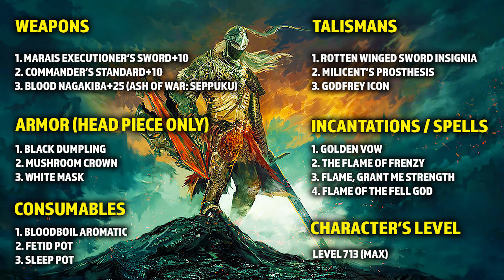Elden Ring | How to ONE SHOT Kill Godskin Noble (New Game+6, Character Level 713 Max)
Elden Ring is an action role-playing game developed by FromSoftware and published by Bandai Namco Entertainment. The game is a collaborative effort between game director Hidetaka Miyazaki and fantasy novelist George R. R. Martin.

Elden Ring takes place in the realm of the Lands Between, sometime after the destruction of the titular Elden Ring and the scattering of its shards, the Great Runes. Once graced by the Ring and the Erdtree which symbolizes its presence, the realm is now ruled over by the demigod offspring of Queen Marika the Eternal, each possessing a shard of the Ring that corrupts and taints them with power. As a Tarnished — exiles from the Lands Between who lost the Ring's grace — summoned back after the Shattering, players must traverse the realm to ultimately find all the Great Runes, restore the Elden Ring, and become the Elden Lord.

Elden Ring is an action role-playing game played in a third-person perspective and features elements similar to those found in its predecessors, the Souls series as well as Bloodborne and Sekiro: Shadows Die Twice, with gameplay focusing on combat and exploration. Director Hidetaka Miyazaki explained that players start with a linear opening but will eventually progress to freely explore the Lands Between, including its six main areas, as well as castles, fortresses, and catacombs scattered throughout the vast open-world map. These main areas are interconnected through a central hub that players can access later in the game's progression — similar to Firelink Shrine from Dark Souls — and will be explorable using the character's mount as the main mode of transport, although a fast travel system will be an available option. Throughout the game, players will encounter non-player characters (NPCs) and enemies alike, including the demigods who rule each main area and will serve as the game's main bosses.

Combat in Elden Ring relies heavily on character-building elements found in previous Soulsborne games, such as calculated, close-ranged melee-based combat with the use of skills, magic abilities, as well as blocking and dodging mechanics. Elden Ring will introduce mounted combat and a stealth system.